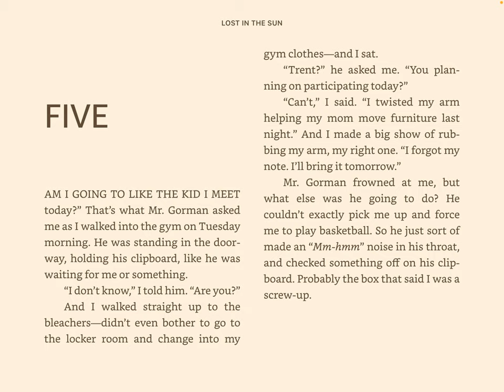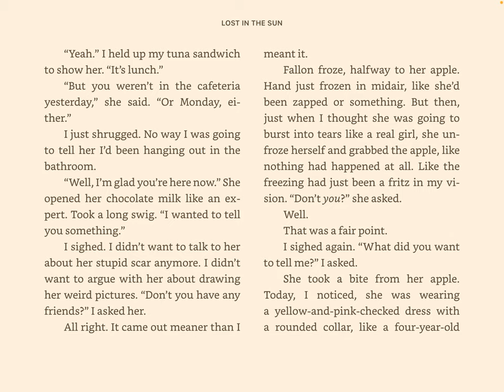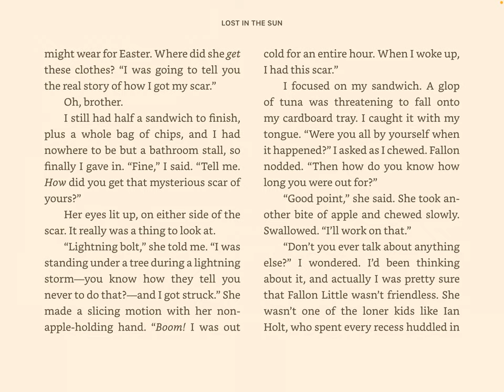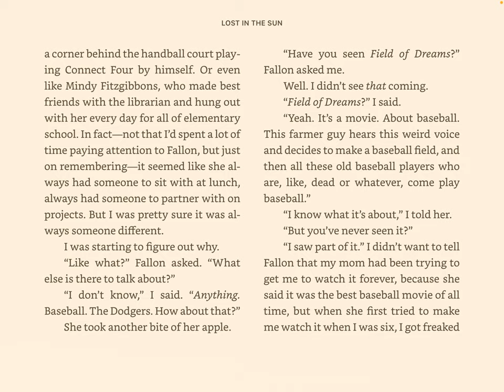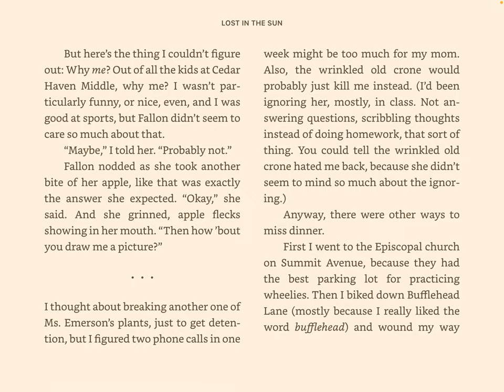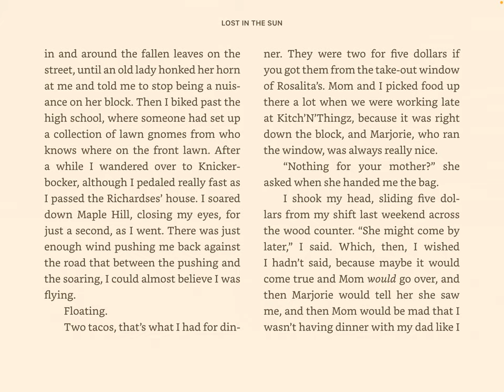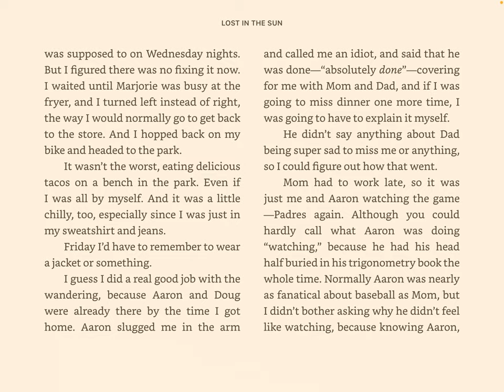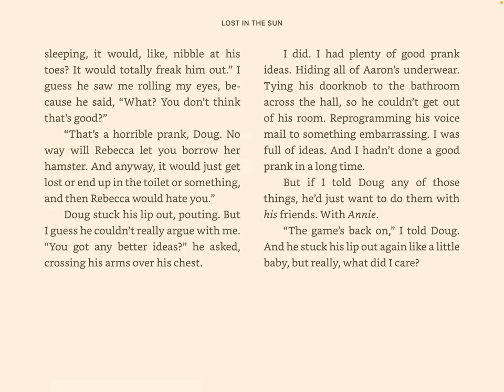LITS 5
Chapter 5